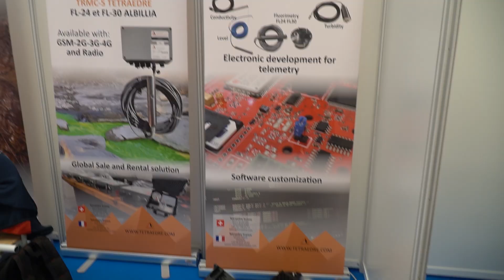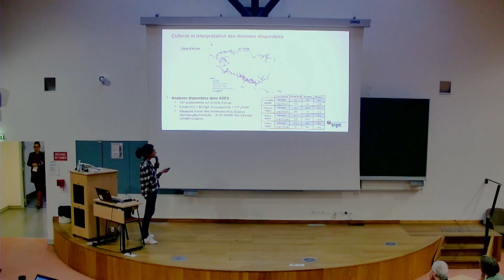After Movie du Colloque Gestion des eaux souterraines du 15 au 17 février 2023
RETOUR sur le Colloque Gestion Eaux souterraines, 3 jours riches de rencontres, d'échanges et d'interventions autour d'enjeux de taille. Le colloque "gestion des eaux souterraines" organisé par le SMEGREG, l'ENSEGID et l'Association des hydrogéologues des services publics (AHSP) s'est déroulé à l'ENSEGID-Bordeaux INP du mercredi 15 au vendredi 17 février 2023 et a accueilli plus de 300 personnes.

Cet évènement était soutenu par l'Agence de l'eau grand Sud-Ouest.